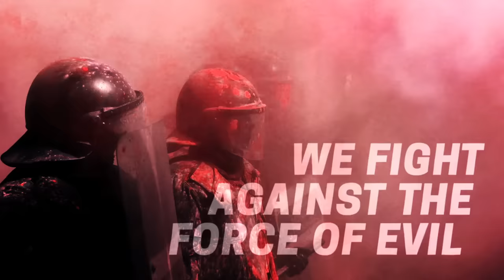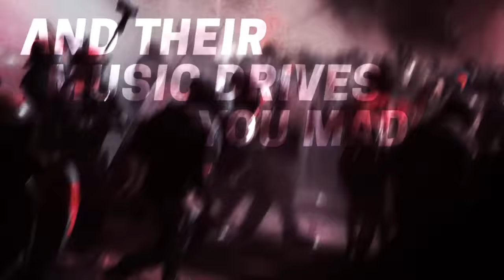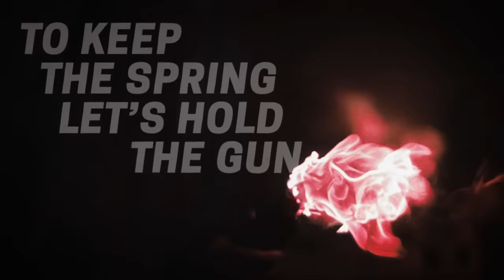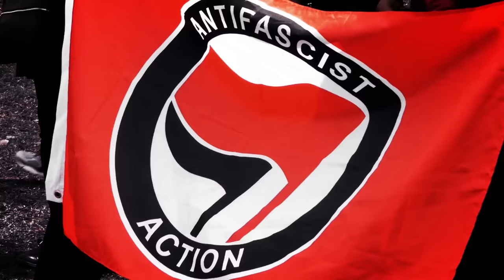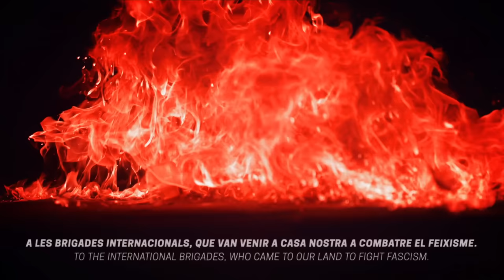VIVA LA QUINTA BRIGADA | Ebri Knight [Lyric Video]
Cançó del disc 'Guerrilla' d'Ebri Knight. | Song from the Ebri Knight's album 'Guerrilla'.

A les Brigades Internacionals. | To the International Brigades.
Adaptació lliure de la cançó original de Christy Moore. | Free adaptation of the original song by Christy Moore.